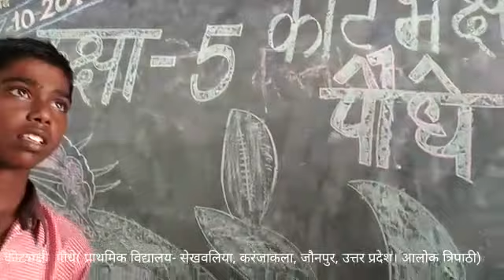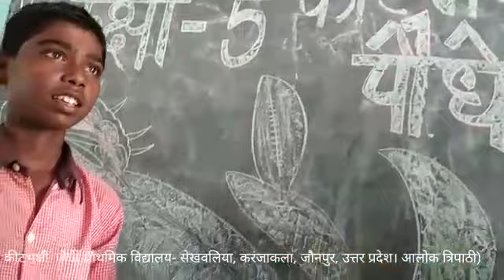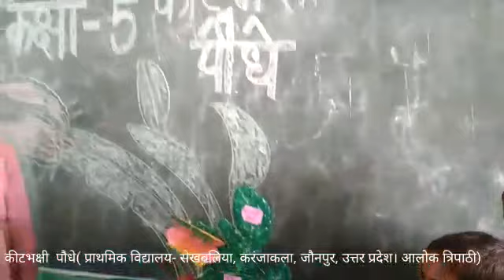Working model (कीटभक्षी पौधे)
प्राथमिक विद्यालय-सेखवलिया, करंजाकला जौनपुर, उत्तर प्रदेश में कक्षा-5 के छात्रों को कीट- भक्षी पौधों के बारे में सामान्य  जानकारी देते हुये,पोषण विधि को एक वर्किंग मॉडल के द्वारा समझाया गया।
बच्चे बड़े मन से गतिविधि के द्वारा विषय वस्तु को सीखने का प्रयास करते रहे।

आलोक त्रिपाठी
प्रभारी प्रधानाध्यापक